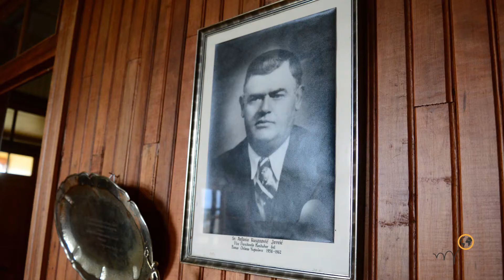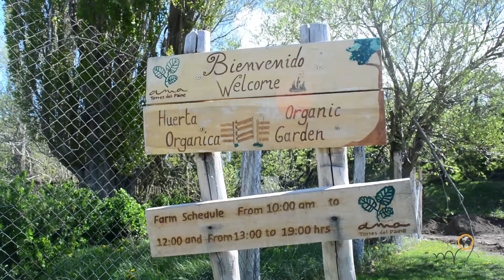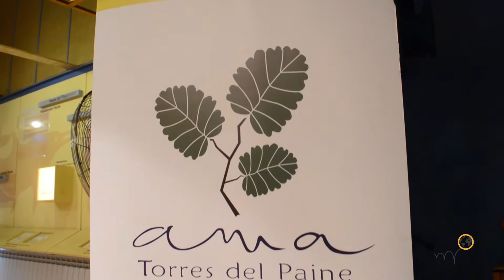Hopineo presents Hotel Las Torres, Torres del Paine, Chile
Hopineo: a worldwide community of travelers to foster good practices sharing between responsible tourism professionals.
Hopineo : une communauté de voyageurs pour favoriser le partage d'expérience et de bonnes pratiques entre professionnels du tourisme responsable.